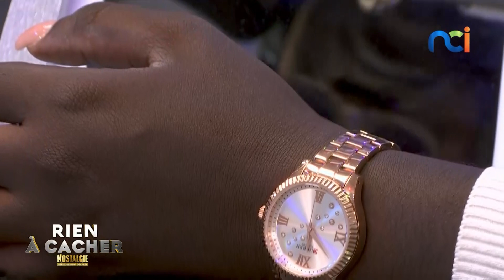OLIVIA N’GORAN, la plus jeune pharmacienne de Côte d'Ivoire était l'invitée de Yves De M'bella